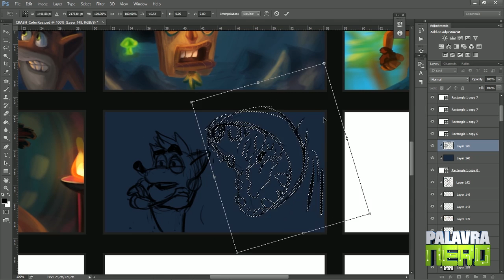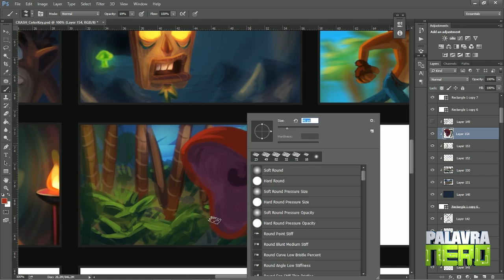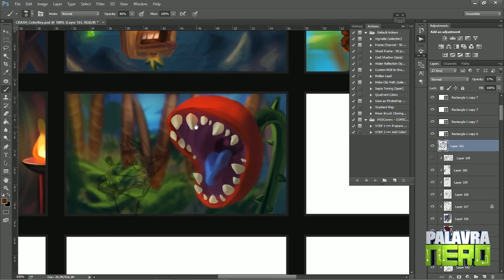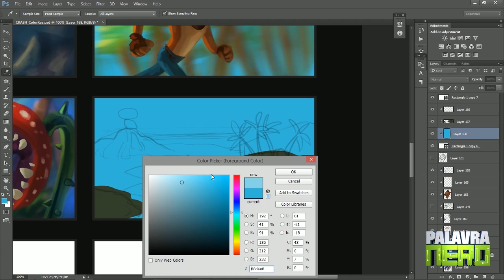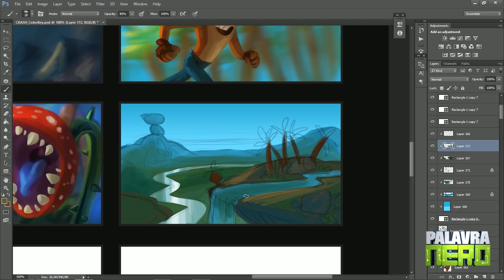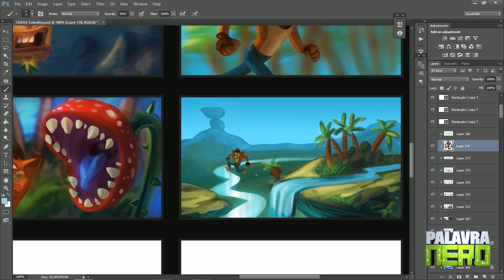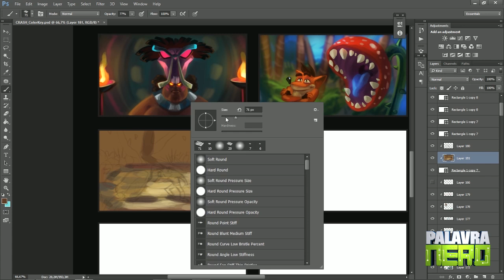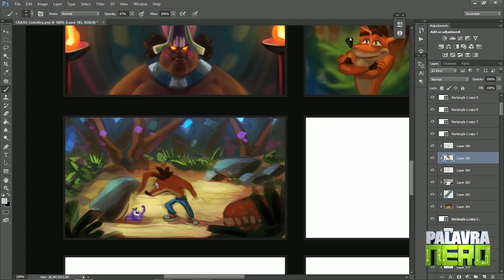Pintando CENÁRIOS de Crash Bandicoot - Parte 5/7